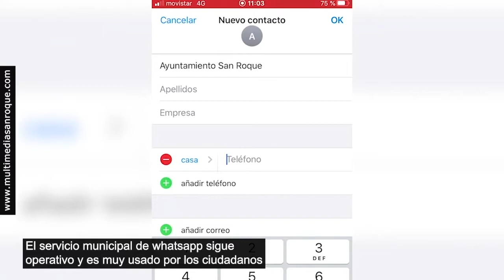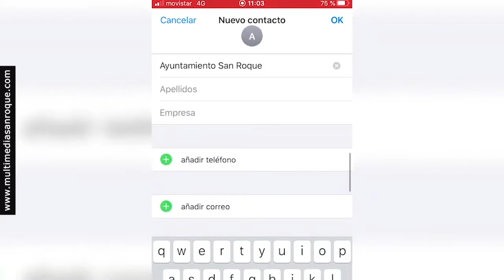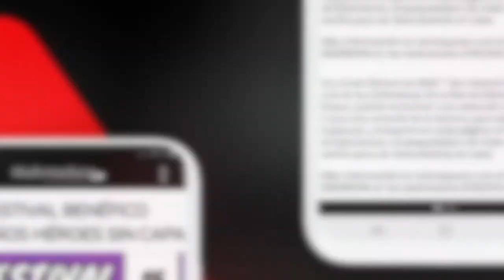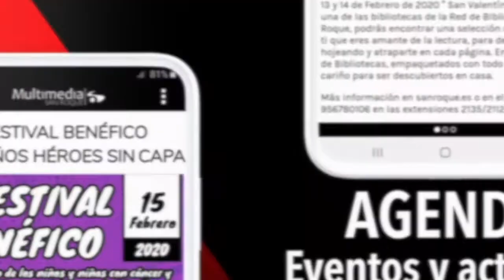NOTICIA SERVICIO WHATSAPP MUNICIPAL 24 SEPTIEMBRE 2020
El servicio municipal de whatsapp sigue operativo y es muy usado por los ciudadanos
El servicio municipal de whatsapp, que desde mediados del mes de marzo viene funcionando como canal de información del Ayuntamiento, sigue operativo y es muy utilizado por los ciudadanos. En julio se añadieron nuevas funcionalidades.